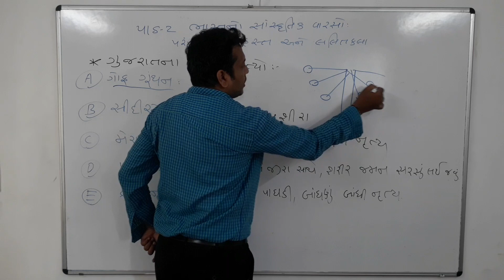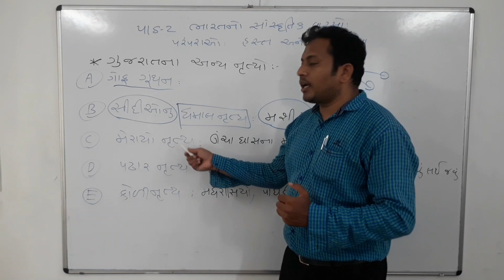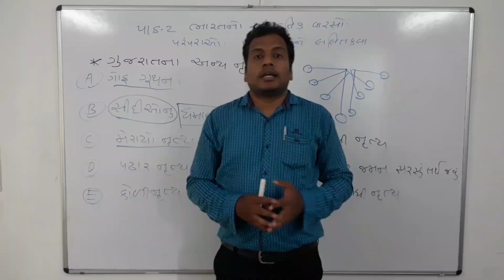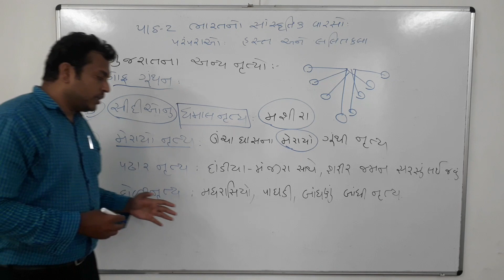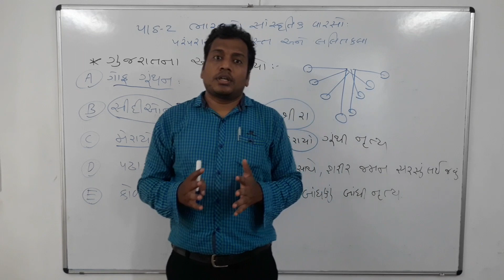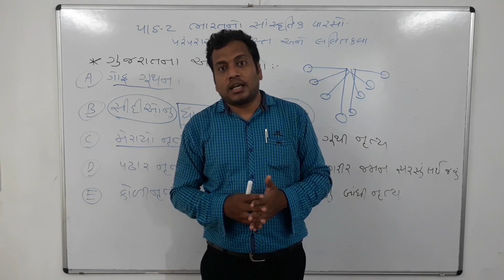STD - 10 S.S. CH - 2 ભારતનો સાંસ્કૃતિક વારસો: પરંપરાઓ: હસ્ત અને લલિતકલા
આપના પરીવાર તથા મિત્રોના બાળકોના સારા પરિણામ માટે  *SHARE* અવશ્ય કરો.